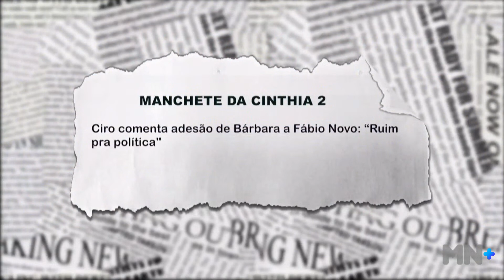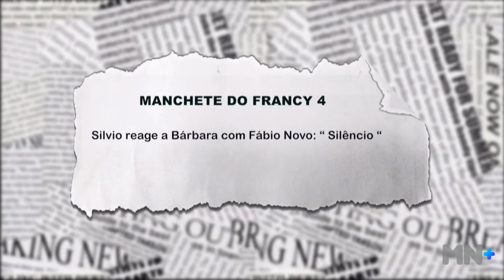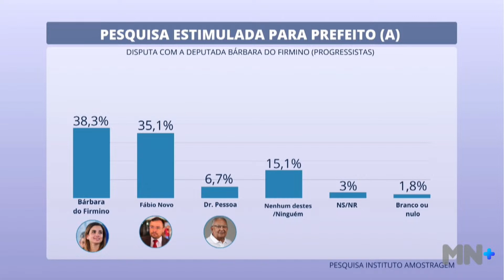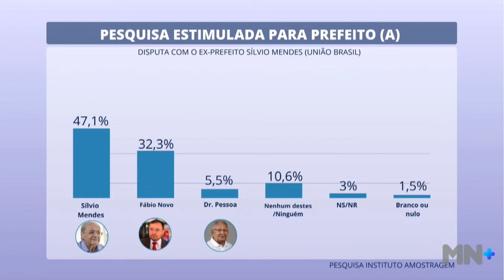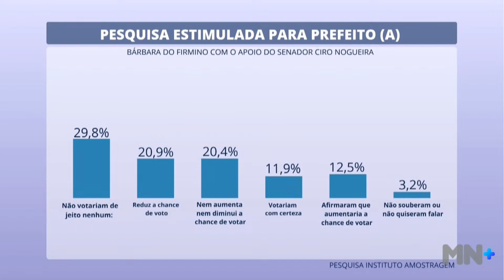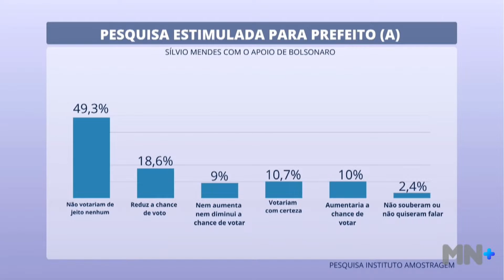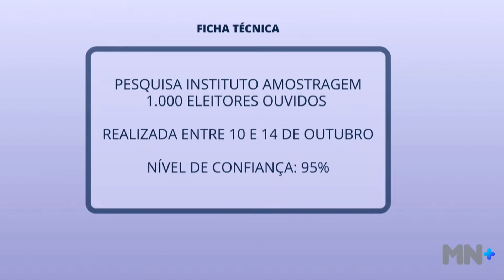Veja cobertura completa do apoio de Bárbara à Fàbio Novo